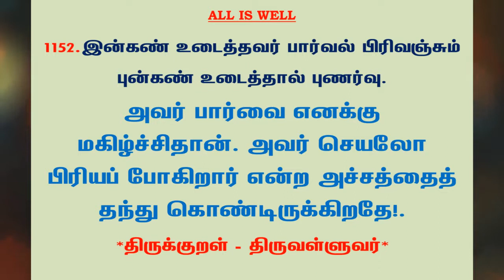#1221 | தினம் ஒரு திருக்குறள் - குறள் 1152 | Kural 1152 - Daily One Thirukkural